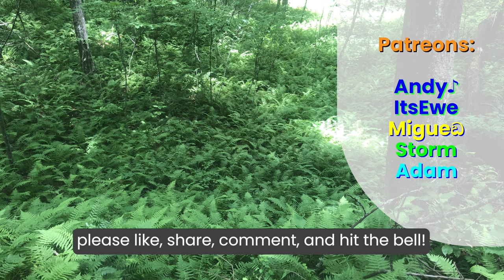Undertale - Fallen Down // Ukulele Tutorial (Fixed)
How to play "Fallen Down" by Toby Fox from the Undertale OST.

TABS:

A--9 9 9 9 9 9--
E 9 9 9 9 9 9-
C--9 9
G

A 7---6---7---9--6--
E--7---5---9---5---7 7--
C
G

A--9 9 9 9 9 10--
E 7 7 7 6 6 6-
C--7 7
G

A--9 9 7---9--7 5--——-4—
E 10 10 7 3
C--9 7 4-———4—
G